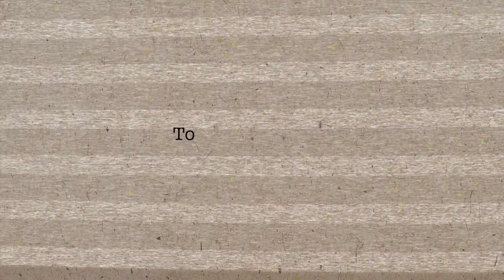SHOPPING VLOG ZARA | ГЛАВНЫЕ ТРЕНДЫ 2020 в образах на весну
SHOPPING VLOG ZARA | ЛАВНЫЕ ТРЕНДЫ 2020 в образах на весну

Куртка из иск. Кожи (s)

Бежевого топа на сайте не нашла=(на мне был размер XS-s

Мои параметры : Рост 162, ОГ 86, ОТ 68, ОБ 94. Вес +-54, возраст 29 Размер ноги 23,5 см